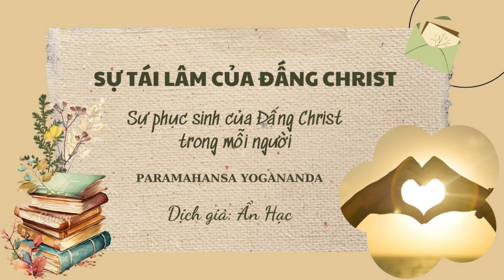36. SỰ XUNG ĐỘT TRONG SÁNG TẠO GIỮA Ý THỨC CHRIST VÀ SATAN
🕉️ Sati Amrita - An lạc mỗi ngày 🪷